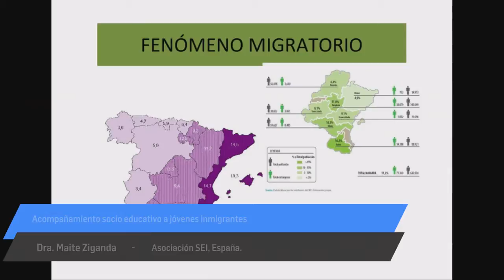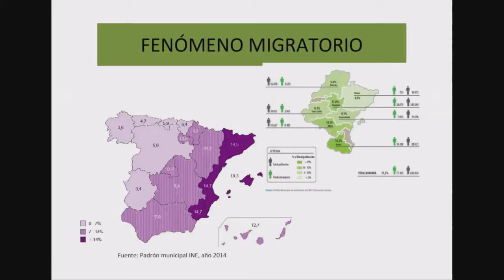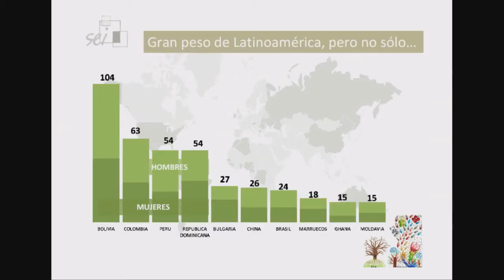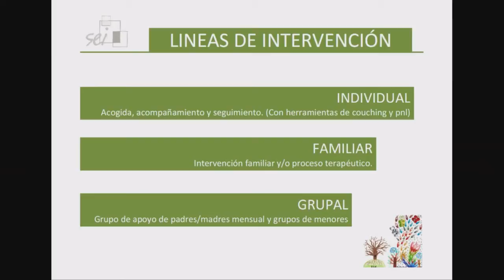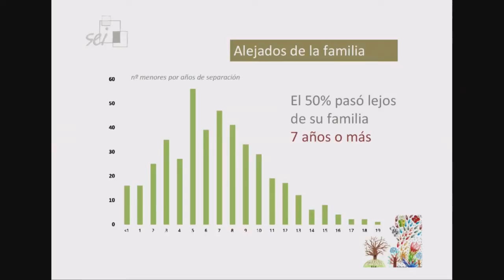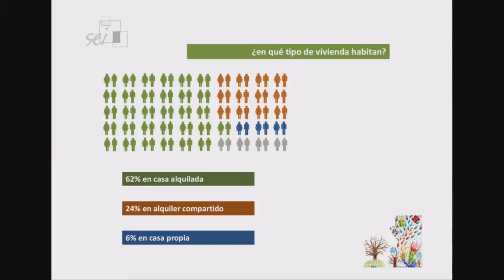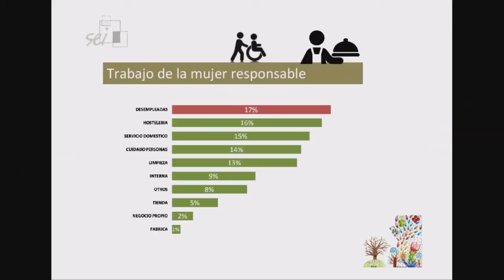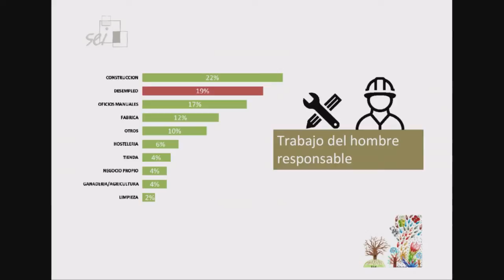Acompañamiento socio educativo a jóvenes inmigrantes , Dra. Maite Ziganda (Asociación SEI, España)